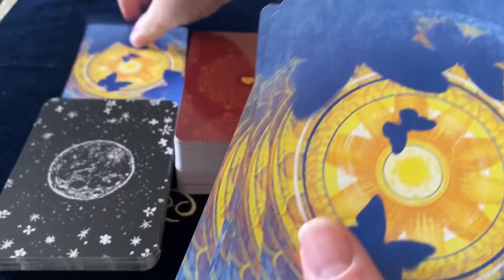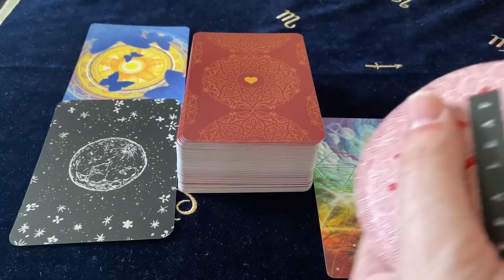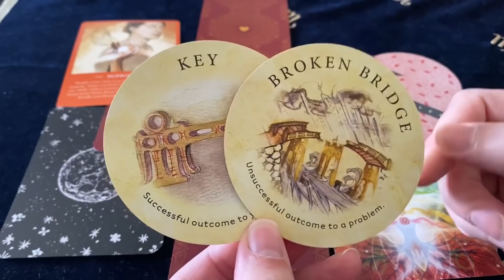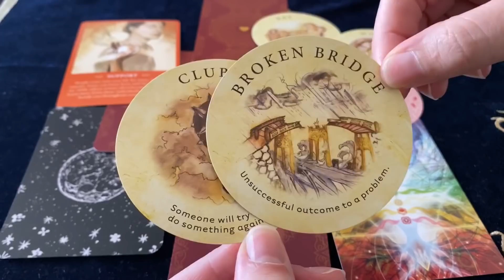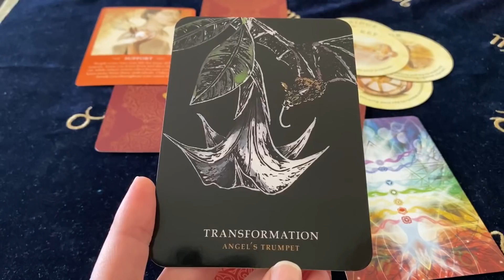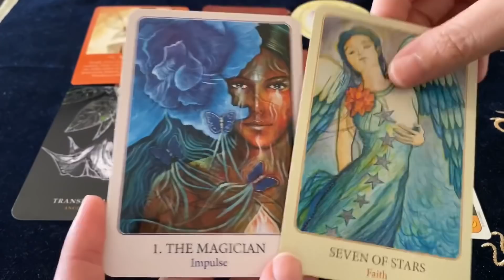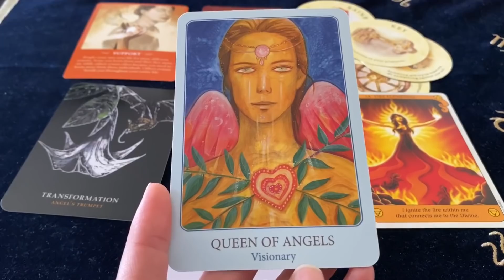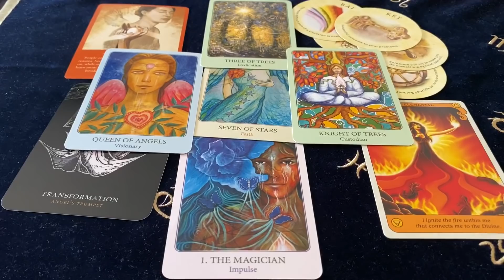GEMINI ACTING IN LOVE HIDDEN AGENDA! FEBRUARY 3rd - 9th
Cards Used ~
The Spirit Messages Oracle - John Holland
Tea Leaf Fortune Cards - Rae Hepburn
Flowers Of The Night Oracle - Cheralyn Darcey
Conscious Spirit Oracle - Kim Dreyer
The Art Of Love Tarot - Denise Jarvie